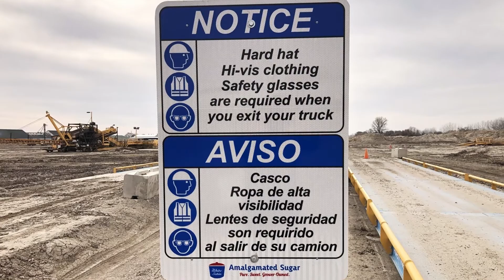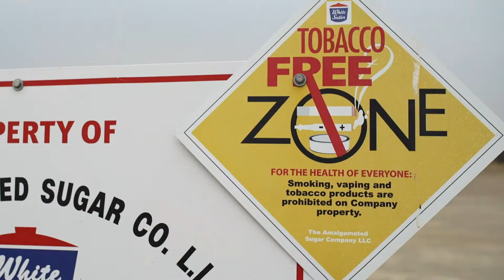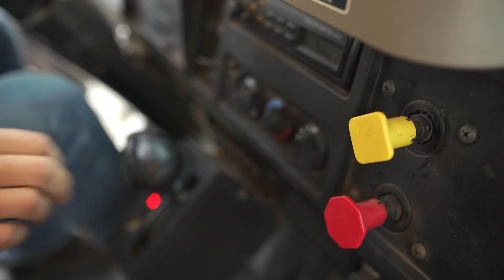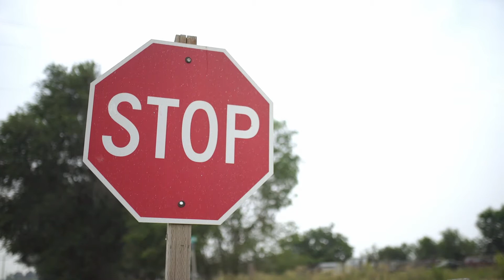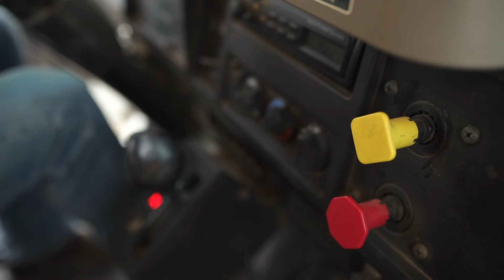Seguridad De Camiones (Truck Safety)